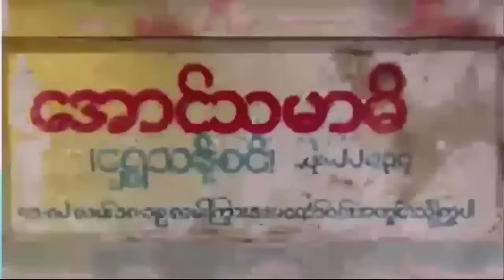တိုးတတ်ချင်ရင် မမောက်မာနဲ့ ဦးအောင်